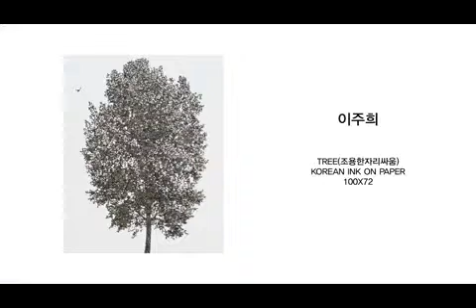[캠퍼스텐] 1st CAMPUS10 Art Festival '이주희 작가' 인터뷰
이주희 작가의 'TREE(조용한자리싸움)'

✔︎캠퍼스텐은 한 작품을 위한 작가의 노력과 가치를 소중히 여겨 작가 한분 한분의 인터뷰를 따로 업로드 하였습니다